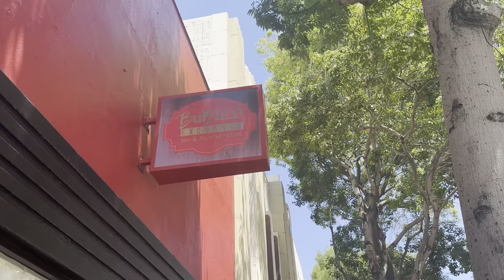I try to sell my clothes at Buffalo Exchange ✮(kind of a flop)✮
Hey Besties! ❤️

Come with me while I try to sell some of my clothing at Buffalo exchange! Didn’t exactly go as planned, but I decided to bring you along for the ride anyways ￼🫠 sometimes you don’t always get what you’re looking for, but that’s OK, it leaves room for more adventures later on!

I hope you guys got something out of this and enjoyed watching my experience/could relate to it a bit￼.

- Mia Pia 😘